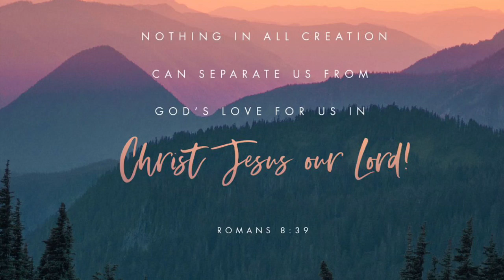We Are God’s Chosen People People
Daily Prayer

Photo Credit: YouVersion